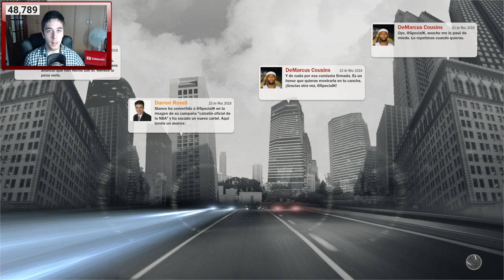¡CODAZO EN LA BOCA! | NBA 2K17 - Mi Carrera | Ep. 87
PC:
- 24GB RAM DDR3